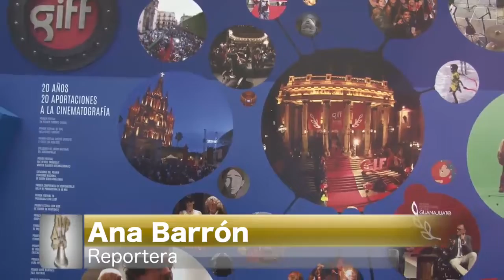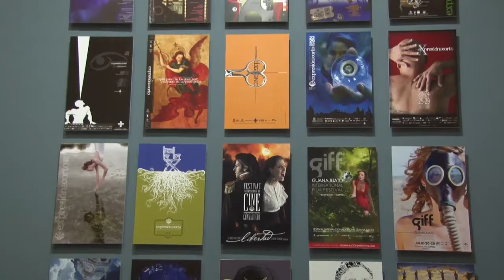Filipinas será el país invitado en el GIFF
Filipinas será el país invitado de la vigésimo segunda edición, del Festival internacional de Cine de Guanajuato, GIFF, pues del 19 al 28 de julio, que se realizará el festival filipinas festejará en México sus 100 años de cine.